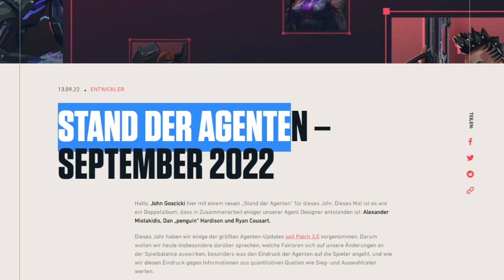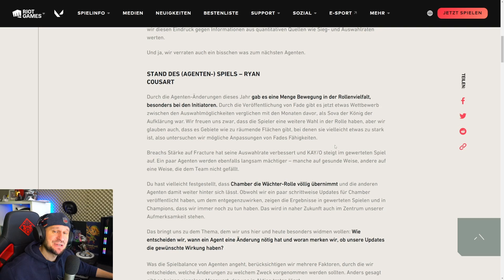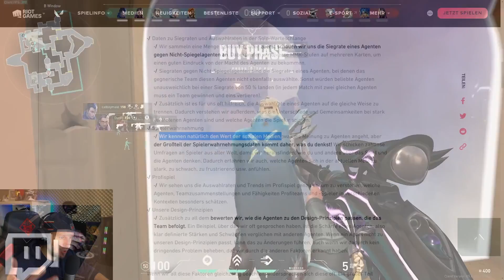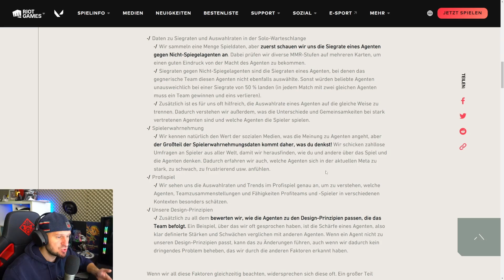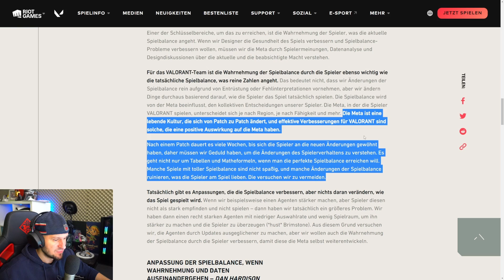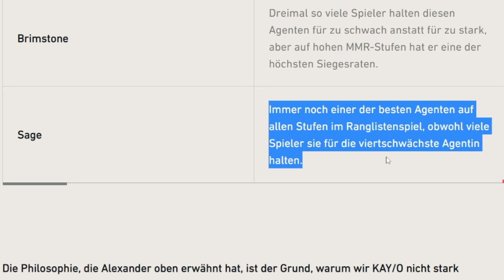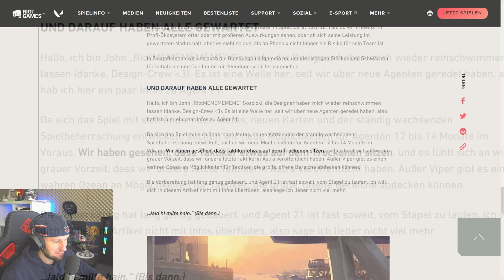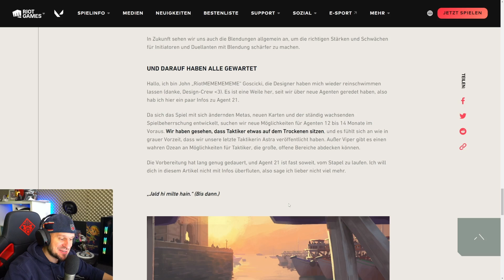Neuer AGENT - INFOS von RIOT selbst + Aktueller Stand der Agenten in Valorant deutsch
0:00 - Intro
0:24 - Stand der Agenten
07:42 - Infos zum neuen Agenten
10:38 - Outro